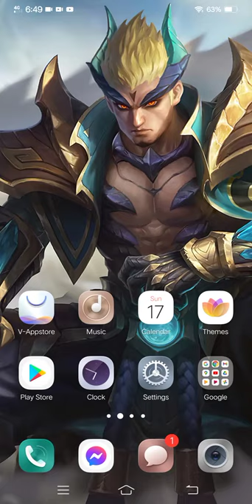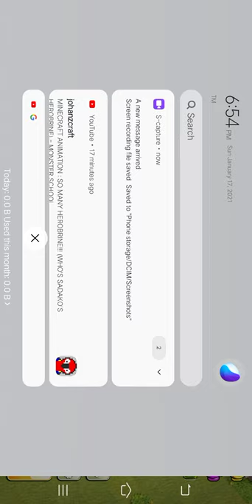Playing Clash of Clans